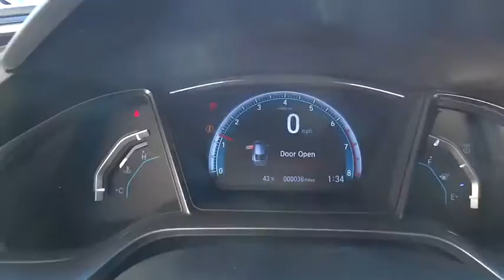2017 Honda Civic Hatchback Marietta, Atlanta, Roswell, Woodstock, Kennesaw, GA 488354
2017 Honda Civic Hatchback
2017 Honda Civic Hatchback EX-L - Stock#: 488354 - VIN#: SHHFK7H79HU207285

-Great Gas Mileage- *Backup Camera* *Navigation* *Bluetooth* *Heated Front Seats* *Keyless Start* *Turbocharged Engine* *Sunroof/Moonroof* This 2017 Honda Civic Hatchback EX-L is White Orchid Pearl/Black Ivory with a Black/Ivory interior. This Honda Civic Hatchback EX-L comes with great features including: Navigation System, Backup Camera, Bluetooth, Leather Seats, Heated Front Seats, Sunroof / Moonroof, Satellite Radio, Remote Engine Start, Turbocharged Engine, and HD Radio . It is rated at 40.0 MPG on the highway which is fantastic! Buy with confidence knowing Ed Voyles Honda has been exceeding customer expectations for many years and will always provide customers with a great value!